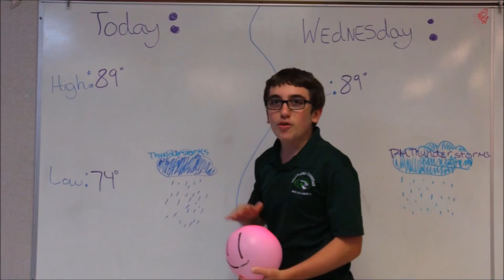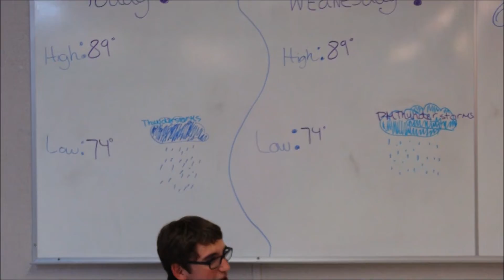HCA NEWS 8/27/19